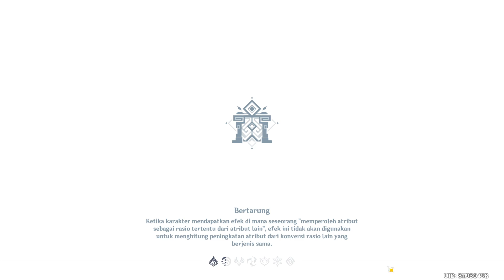A study in potions, score 20000+ | Genshin Impact #2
Laptop Spec